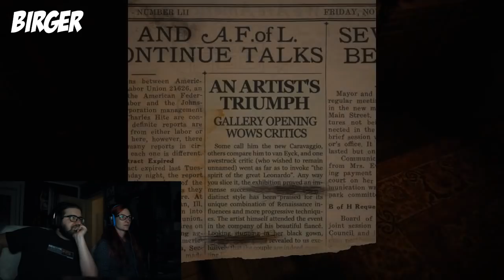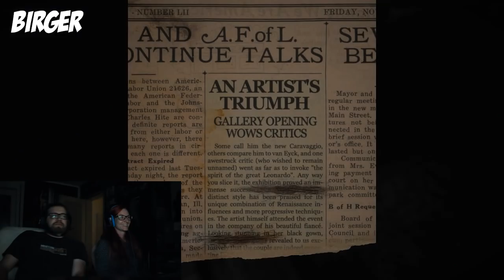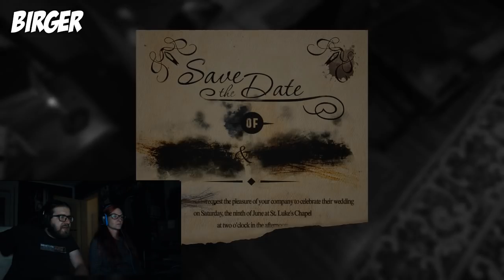🎮 Birger spuid - LAYERS OF FEAR - nur noch 10e oschaun!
I woids eigentlich löschn, weils ma seibe einfach a zlang is... aber am schluss wars SO VERKACKT VUI oabad, dasses aus prinzip scho auffelod einfach ^^

I hoff ihr sads ma ned bäs dass doch middndrin a zockarei kimd, aber darum lodes a so spät in da nocht auffe, sengs vielleicht ned ganz so vui ^^

Ausserdem, der bsundane Dog wo ma d´Freindin dazua griagt, dass midspuid möge FÜR IMMER in Erinnarung bleim! :D

Bis Freidog, HABE DIE EHRE!
Birger

MEHRA ZEIG